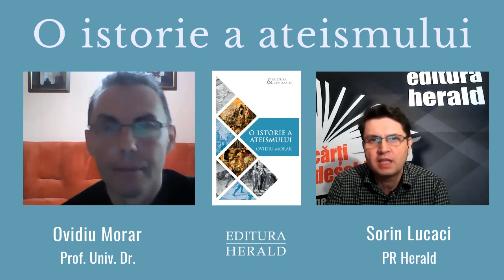O istorie a ateismului ∣ Ovidiu Morar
LecturiFilosofice ∣ Sorin Lucaci, PR Herald & Ovidiu Morar, Prof. Univ. Dr., autorul volumului „O istorie a ateismului", Colecția Cultură și Civilizație, Editura Herald, 2018.

„Ateismul reprezintă un mod de gândire eminamente critic în raport cu modul dogmatic propriu spiritului religios (care înseamnă admiterea ca adevăruri incontestabile a unor idei, id est dogme, impuse de autoritatea ecleziastică), opunând raţiunea (înţeleasă ca necredinţă) credinţei oarbe, iraţionale.

În funcţie de miza urmărită, critica ideilor religioase este dezvoltată din perspective diferite, care uneori se îmbină: o perspectivă epistemologică (demonstrarea caracterului iraţional al credinţei şi a invalidităţii adevărurilor religioase), una etică (demonstrarea imoralităţii dogmelor religioase şi a incompatibilităţii lor cu binele civic) şi una politică (demonstrarea caracterului opresiv al instituţiei clericale şi a rolului ei major în întărirea asupririi sociale)." - Ovidiu Morar